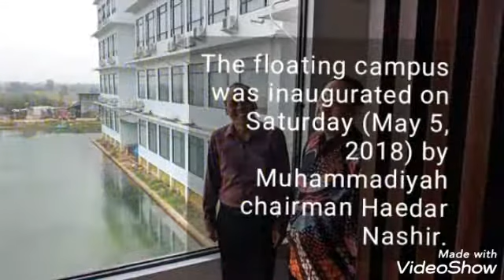INDONESIA'S FIRST FLOATING UNIVERSITY || South Kalimantan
MUHAMMADIYAH University of Banjarmasin’s building is considered the first ever floating one in Indonesia.
Bangunan milik Universitas Muhammadiyah Banjarmasin dinilai sebagai bangunan universitas terapung pertama di Indonesia.

The building is located on Jalan Gubernur Sarkawi, Lingkar Utara, in the Regency of Barito Kuala.
Bangunan ini terletak di Jalan Gubernur Sarkawi, Lingkar Utara, Kabupaten Barito Kuala.

The floating campus was inaugurated on Saturday (May 5, 2018) by Muhammadiyah chairman Haedar Nashir.
Kampus terapung itu diresmikan Sabtu (5 Mei 2018) oleh Ketua Umum Muhammadiyah Haedar Nashir.

Ahmad Azhar Basyir, the man after whom the building was named, was a scholar, intellectual, and also Muhammadiyah chairman 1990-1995.
Ahmad Azhar Basyir, sosok yang dijadikan nama gedung itu, merupakan seorang cendekiawan yang juga Ketua Umum Muhammadiyah periode 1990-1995.

The six storey building was founded on an area of 13.000 square meters.
Gedung berlantai enam tersebut didirikan di atas lahan seluas 13 ribu meter persegi.

The university authority was also plan to create a reservoir or artificial lake, and an artificial island next to the building.
Pihak kampus juga berencana membuat sebuah danau buatan dan pulau buatan di dekat bangunan itu.

The man-made lake and island will be established for sports and outdoor activities.
Danau dan pulau buatan itu hendak dibangun untuk keperluan olahraga dan berbagai kegiatan luar ruangan.***
Photos and video: Muhammadiyah University of Banjarmasin